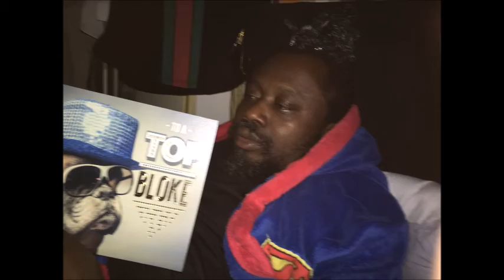TEN GREEN BOTTLES ACROBAT GHANA IMAGINE DRAGON INSTRUMENTAL.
DJ/MC 10/10 LATEST AND STILL STREAMING AFRICAN AFRO BEATS & YARNINGS, REGGAE, DANCEHALL, BASHMENT, DUB, POP, HIP HOP, SOUL, RAP AND R&B.
DJ/MC TEN OVER TEN POWER OF ENTERTAINMENT WORLDWIDE.
24 hours nonstop mix via links below FREE WITH WIFI!!!
NOTE!
1 HOUR 60MB YOUR DATA PLAN.
Jah Ras Tafari Leads The Way Emperor Haile Selassie 1 Addis Ababa Ethiopia
Promoting Top and Upcoming Artist Worldwide.
Donate by contacting The President Ras Tafari Youths Tunkan Family Worldwide.
President Ambassador Leader Ras Kess Majemite aka The Ogbonge Doctor 10/10. Emperor of Youths Worldwide.
FACEBOOK: TenovertenTv/Radio, community talent hunt, Sapele Hunt.
SOUNDCLOUD: 10/10 RAS TAFARI YOUTHS TUNKAN FAMILY
SNAP CHAT: PRESIDENT AMBASSADOR 10/10
This Mix is for all the Lovers of African Afro Beats & Yarnings, Reggae, Dancehall, Bashment, Dub, Pop, Hip Hop, Soul, Rap and R&B. Pan African, African American, African British, African Caribbean, African Australia, African Asia and  Ras Tafari Youths Tunkan Family Worldwide. We preach Truth, Love, and Peace with our live to save the lives of people Worldwide with the power of Entertainment.
We fight against liars, hate, destruction and killing. One Love we keep us together.
The SUN is our God (Ovaranwen  Ngboisi) YESHUA HA MASHIYAHKH JAHRASTAFARI.
Emperor Haile Selassie 1 Addis Ababa Ethiopia  Ras Tafari Makonnen 17 Hamle 1884 Jah Ras Tafari Leads the way.
TRACK LIST

African Afro Yarnings New Genre Music
Title: Ten Green Bottles Standing on The wall